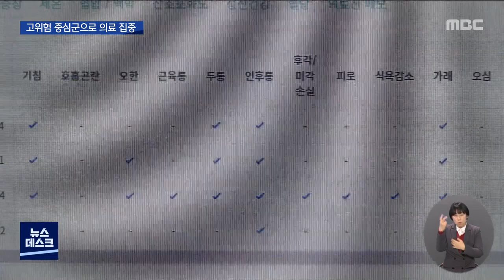달라진 코로나 방역체계...고위험 중심군으로 (뉴스데스크 2022.2.8 광주MBC)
(앵커)
정부가 코로나 확진자를 집중 관리 대상자와
일반 관리 대상자로 나눠
자율과 협력을 강조한 의료체계를 실시하기로 했습니다.

이에 따라 광주시는 오는 10일부터
고위험군 확진자를 중심으로 한
의료 시스템을 가동할 예정입니다.

김영창 기자입니다

(기자)

최근 코로나 확진판정을 받은 60대 광주시민.

재택치료 원칙에 따라 전담병원으로부터
모니터링 등 집중관리를 받고 있습니다.

* 코로나 확진자 A씨(음성변조)
"지정병원에서 코로나 지정병원에서
연락이 가서 재택치료자로 대상이 됐으니깐
연락이 갈 것이다."

하지만 이제부터는 A씨처럼
재택치료를 받는 확진자 모두가
집중관리를 받지는 않습니다.

정부가 집중관리 대상자와 일반관리 대상자
2분류로 나눠 의료체계를 운영하기로 했습니다.

광주시는 오는 10일부터
60세 이상과 기저질환 보유자 등만
집중관리하기로 했습니다.

확진자 관리의 효율화와 단순화 등을 위해서인데
집중관리 대상은 증상이 더 심해지거나 하면
산소포화도 측정기 등이 가능한 병상치료를 받을 수 있게 됩니다.

*송남수 / 광주동림병원장
"고위험 관리군은 현재대로 1일 2회 모니터링을 하면서
임상 증상에 대해서 올바른 처치를 다 할걸로 보입니다."

무증상이나 경증을 호소하는 일반 확진자들에게는
치료와 격리를 자율에 맡겼습니다.

이에 따라 고위험군이 아닌 시민들은
스스로 건강상태를 확인하고 동네 병원에서
비대면 진료를 해야 합니다.

이같은 방침은 기존 관리 대상자들에게도 소급 적용 됩니다.

격리 해제도 보건소의 별도 통보 없이
검체 채취일로부터 7일 후 자동해제 됩니다.

밀접접촉자의 격리 기준도 완화됐습니다.

앞으로 동거인 중 접종미완료자와
감염취약시설 내 밀접 접촉자만 7일간 격리하면 됩니다.

자가격리앱을 통해 격리자를
관리하는 체계가 폐지됐고,
공동격리자의 경우, 의약품 처방과 수령 등
필수 목적은 외출이 가능합니다.

사실상 모든 행정력을 고위험군에 집중시키겠다는 겁니다.

* 이달주 / 광주시 복지건강국장
일반 관리군은 재택관리지원상담센터와 일반 의료기관에서
비대면 진료 및 상담을 받게 됩니다.

일반확진자가 방역 사각지대에
놓을 수 있다는 우려가 나오고 있는 가운데
광주시는 24시간 콜센터를 운영해
응급비상 시스템을 구축하는 등
방역체계에 빈틈이 없도록 하겠다고 밝혔습니다.